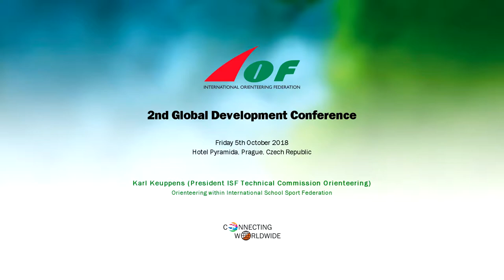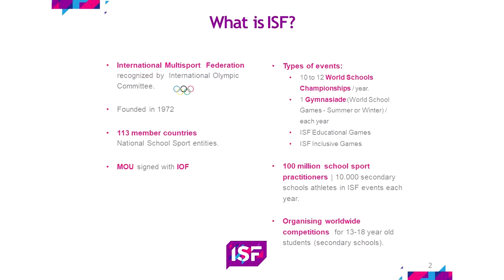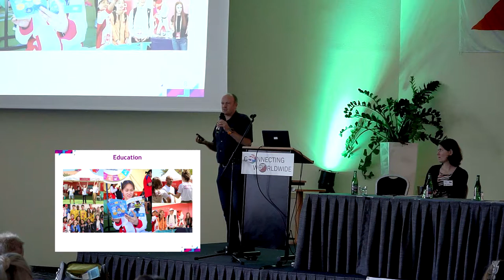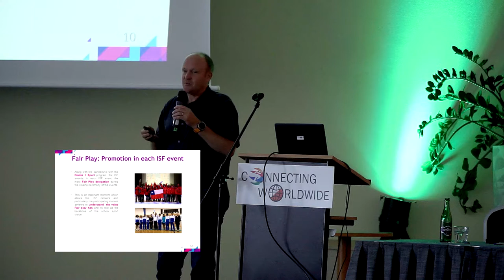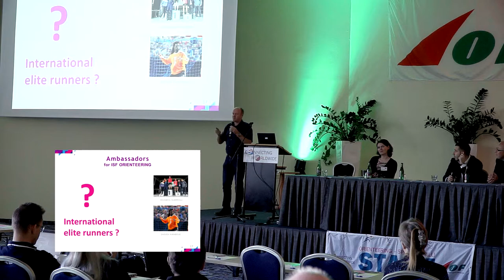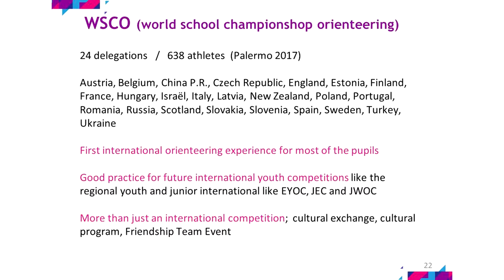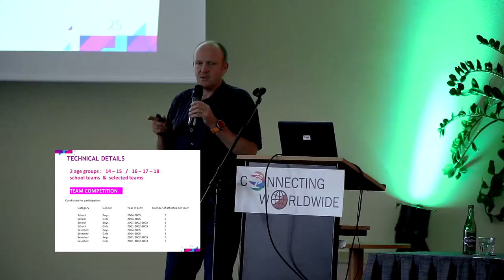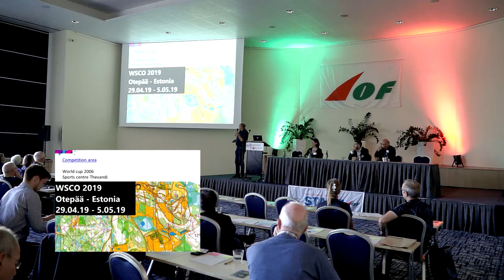Global Development Conference 2018: International School Sport Federation (Karl Keuppens)